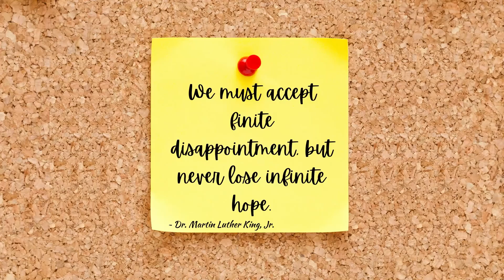When life gives you lemons, ask for a lobster. - How to deal with disappointment.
And That's When I Realized. the truth and comedy of mid-life with Leone Dyer and Susan Dolci

Disappointment is an inevitable part of life.  Just this past year alone, disappointment was a side dish on everyone's plate. From our childhood to our current stage of life, we all have our stories that have shaped who we are due to unmet hopes and beliefs. Join Susan and Leone as they chat about the expectations in life and the art of dealing with disappointment. Join them on Facebook live!